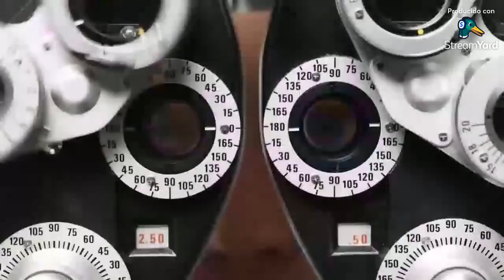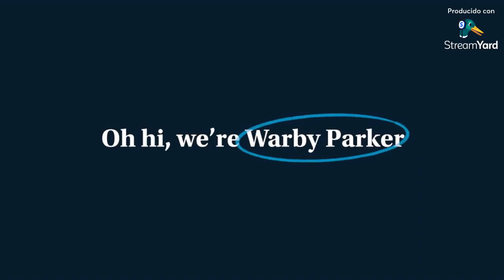Cartoon Network (sign off)/Checkered Past (AS) (sign on) - 02/21/2024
Channel: Cartoon Network/Adult Swim USA
Time: 4:59PM ET/5:59PM PT
Source: TheTVApp.to